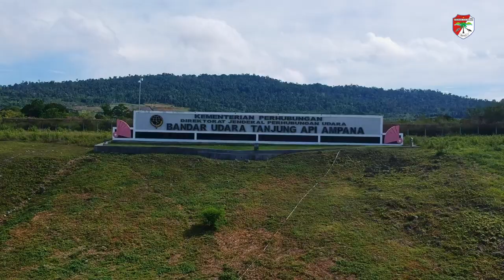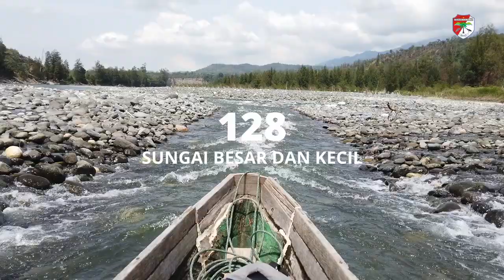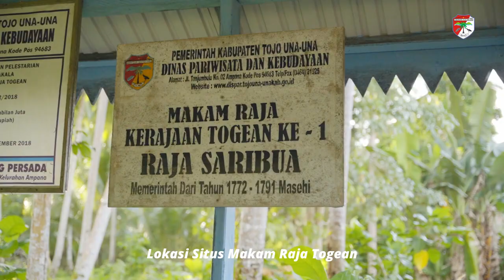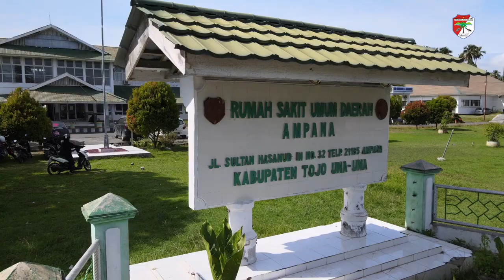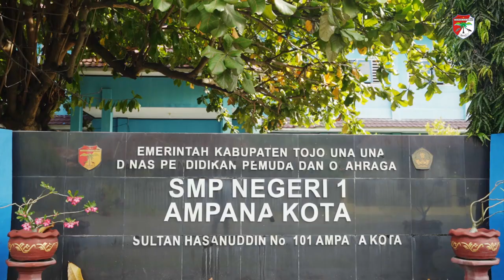Selayang Pandang Kabupaten Tojo Una Una - Sulteng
SULTENG TV menerima JASA :
LIVE STREAMING, LIPUTAN NEWS & PROMOSI PARIWISATA TINGKAT DESA
Silahkan hubungi Marketing kami di Contac Person Tlp/WA : 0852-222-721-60